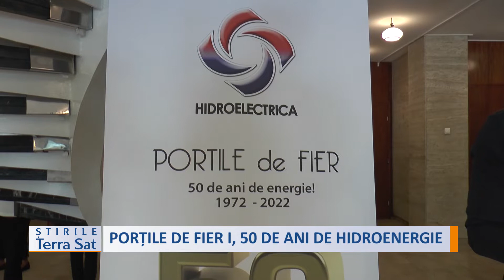PORȚILE DE FIER I, 50 DE ANI DE HIDROENERGIE